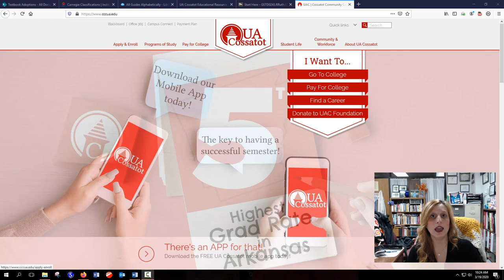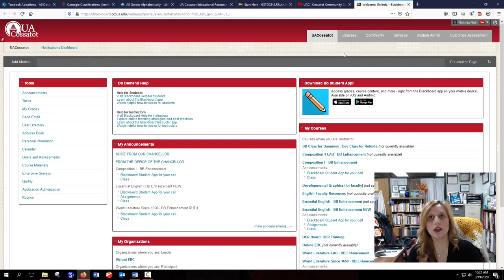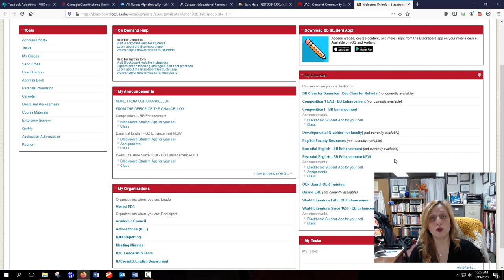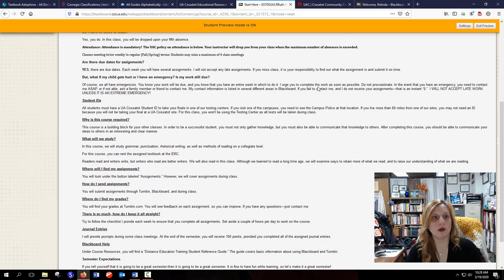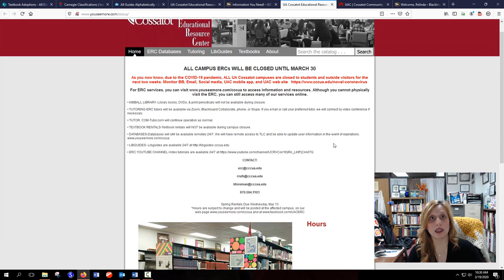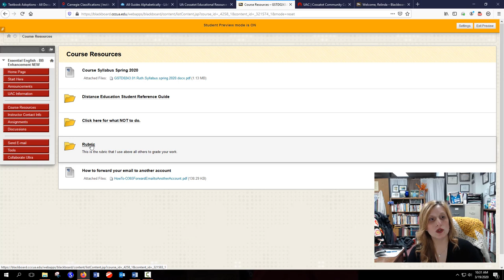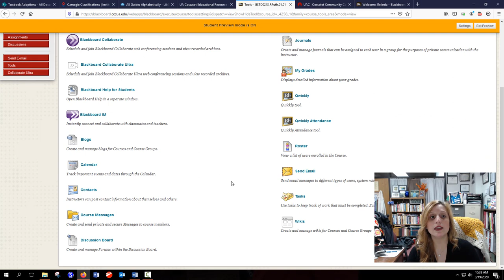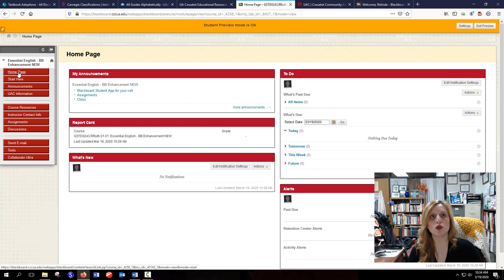Blackboard Navigation (Spanish)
This video is designed to help UA Cossatot students with Blackboard navigation. Narrated by UA Cossatot Student Success Center Coordinator.